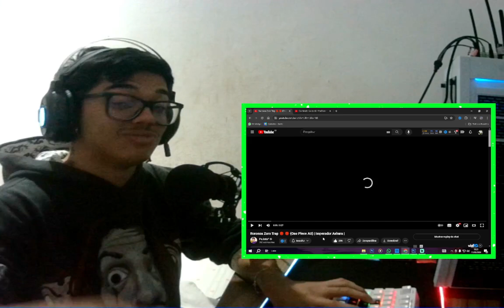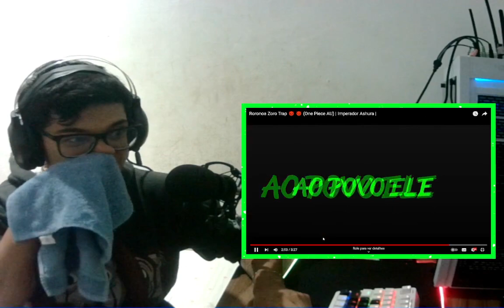inovou... Roronoa Zoro Trap 😈 😈 (One Piece AU) | Imperador Ashura